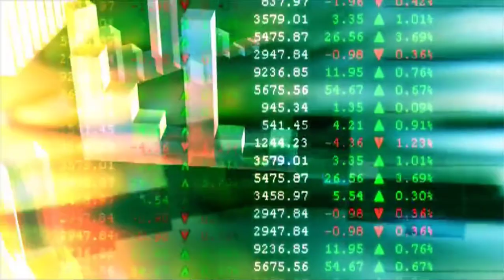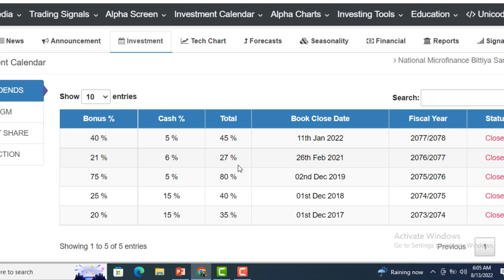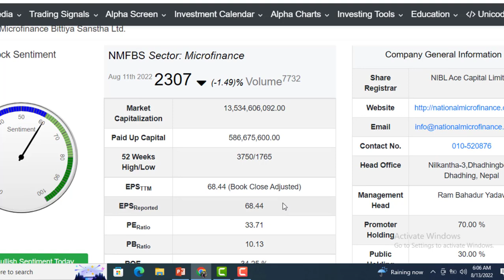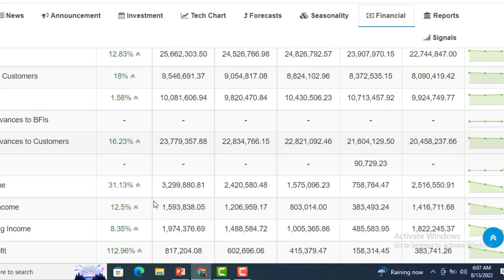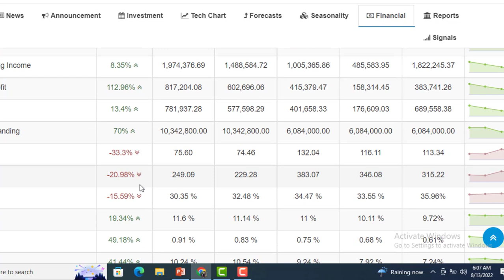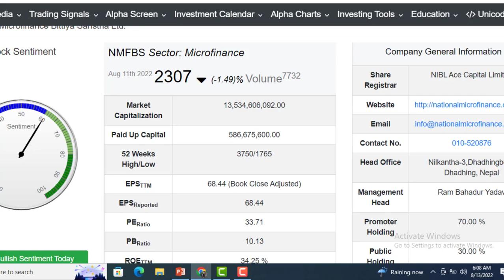50% सम्म बोनस खानको लागि JBLB र NMFBS किन्नुहोस। JBLB VS NATIONAL MICROFINANCE। ENTREPRENEUR NEPAL।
50% सम्म बोनस खानको लागि JBLB र NMFBS किन्नुहोस। JBLB VS NATIONAL MICROFINANCE। ENTREPRENEUR NEPAL।
Share बजार जोखिमपूर्ण हुन्छ, त्यसैले लगानीकर्ता आफैले स्वाध्यान गरेरमात्रै लगानी गर्नुहोला।  प्रश्तुत भिडियो नितान्त शिक्शानुलक मात्रै हुनेछ।